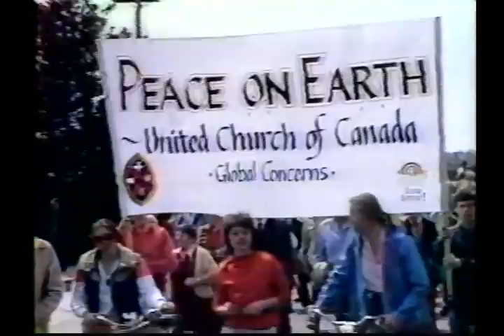Brian Mulroney visits Ronald Reagan, September 24, 1984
Within days of becoming Prime Minister of Canada, Brian Mulroney was visiting Ronald Reagan to set a tone of greater Canada/US relations, as this series of CBC News reports cover